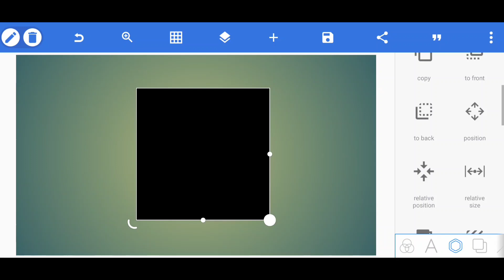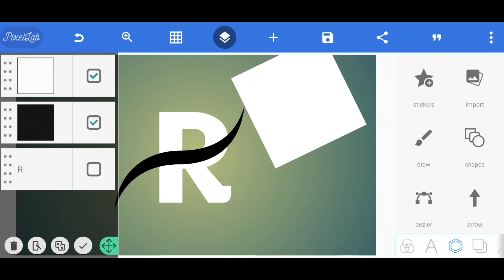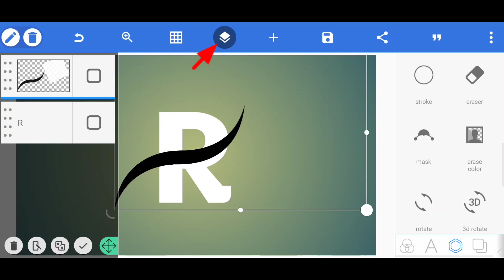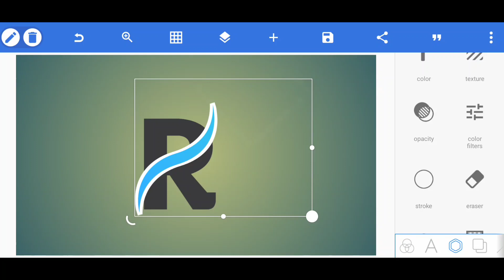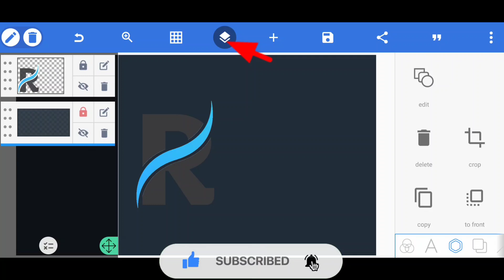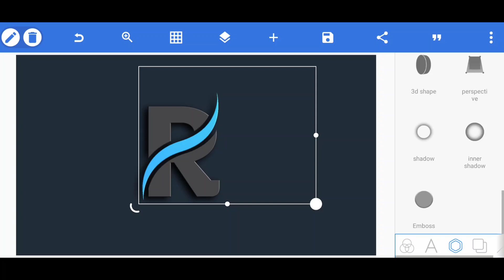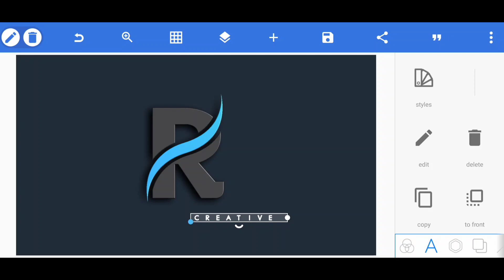R professional logo design in mobile | logo design for YouTube channel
R professional logo design in pixellab | How to pixellab R logo edit

Hello Everyone, In this tutorial, I will show you how can you design a professional Logo in Pixellab . Also, I show you how can you create an awesome photoshop Logo mockup. I hope you will like this tutorial, so watch the tutorial carefully until the end of this tutorial. If you're looking to create a professional logo design for your mobile app or website, then you'll want to check out Pixellab. In this video, we'll show you how to create a text logo design in Pixellab, a free mobile logo design software.

 Whether you're a beginner or a seasoned designer, learning how to create a text logo in Pixellab is a great way to improve your skills and create a professional logo for your mobile app or website. In this video, we'll walk you through the process step-by-step, so you can create a logo that looks great on mobile devices!

AS Editional '
 provides an all android graphic design, and pixellab tutorials video uploading channel I hope,

Details

R logo typography
Creative R text logo
Logo design with R letter
Unique R text logo design
Professional R logo design
Modern R text logo
Custom R letter logo
R logo branding
R text logo inspiration
Eye-catching R logo design
R text logo tutorial
R logo design ideas
R text logo process
Stylish R letter logo
R logo design concepts